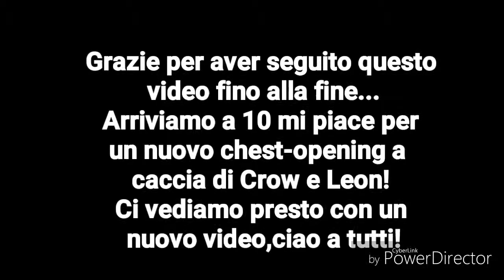Brawl Stars ITA: Apro la Mega Cassa delle 5000 coppe!!!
In questo nuovo video di Brawl Stars andremo ad aprire la mega cassa,sperando di trovare Crow e Spike(leggendari che mi mancano) ma prima ci
faremo un po' di partite quindi guardate il video fino alla fine per non perdervi il divertimento...Nita vs Piper...ma non vi spoilero niente e vi lascio al video... Comunque sia se il video vi piace lasciate un like(cerchiamo di arrivare a dieci per un duo con FEDERIVO) iscrivetevi al canale e attivate  la campanella per non perdervi nessun nuovo video... e noi ci vediamo presto un nuovo video.Ciao a tutti!